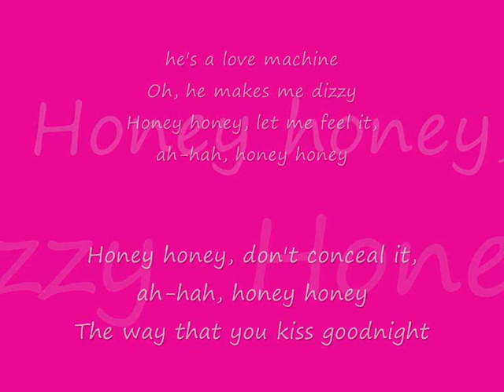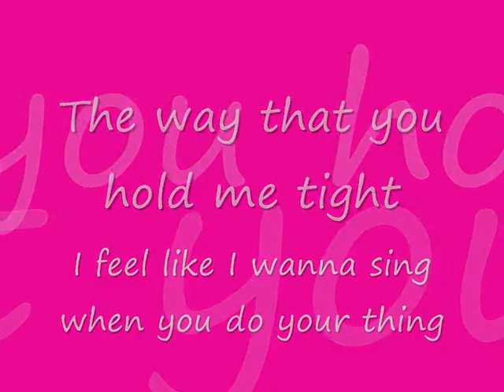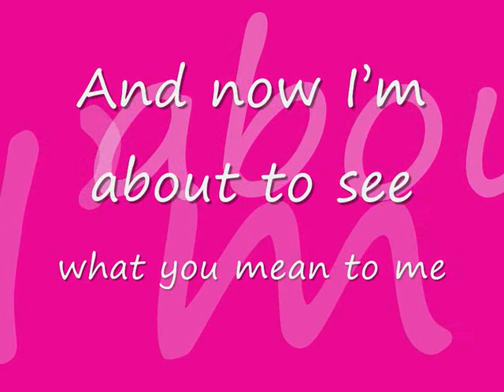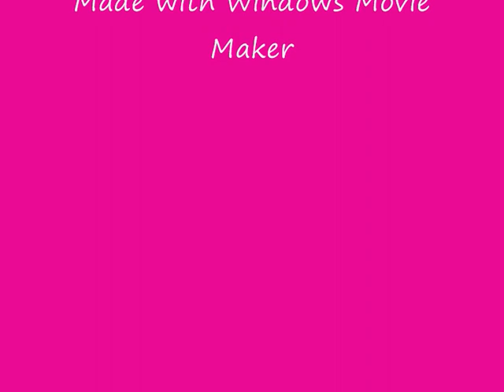Honey honey with lirycs and photos from Mamma Mia! the movie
Here you have the song Honey Honey from the film with the lyrics and some photos.

I hope you enjoy it singing the song!!!

--Canción Honey Honey de ABBA en la versión de la película Mamma Mia! con la letra y diferentes fotos de la película, del musical y del grupo.

¡¡Comentad!!
 ¡Deseo que os guste!

OF THE CLIPS, PICS AND SONG***